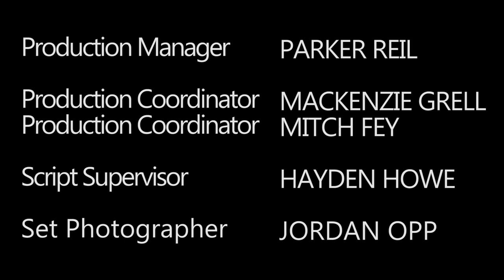STEWART - A Mystery Thriller Short Film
A young man grows impatient with his little sister's antics, but soon he begins to wonder if her imaginary friend isn't so imaginary.